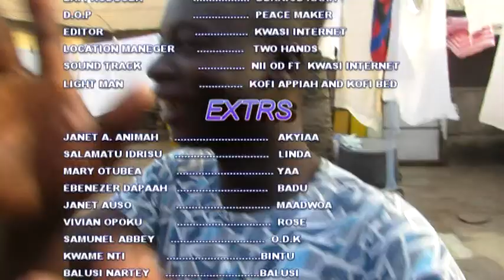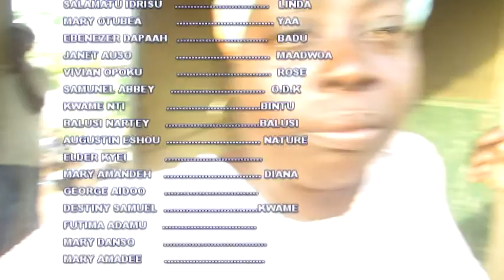M'ABRABO MU NSEM